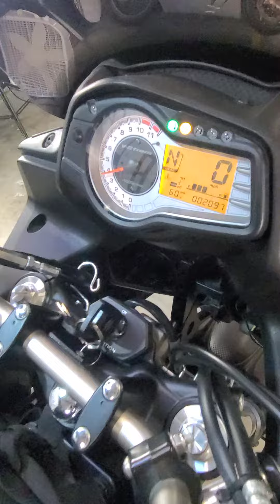FS: 2014 Suzuki V-Strom 650 abs - 2091 mi - $6799.00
This impressive 2014 Suzuki DL650AL4 (abs) V-Strom 650 arrived this week being consigned by the second owner with super low miles. We originally sold this bike in March of 2017 with 200 miles and it has gained another 1800 miles over its tenure with the current owner.  This machine has been set up right with SW-Motech Crash-bars, Touratech GD hand-guards, Touratech quick release headlight guard, MRA Vario Touring Screen. Wolfman Blackhawk Tank Bag and a Givi V46 top case on the rear rack with wired lights.  The first service was completed early, and the camshaft, and stator replacement recall were all performed then by the selling dealer.  There are light scratches on the left crash bar from a standstill tip over with its first owner. When it arrived here for round 2, we asked our service techs to perform an annual service to make sure it was ready to go.  This V-Strom is ready to begin its next adventure.

We have all accessory documentation, the owner's manual, our records, two keys for the motorcycle and the the Givi top box along with a clean WA title

PRESS

In 2013, Suzuki introduced the redesigned V-Strom 650 ABS that focused on more than comfort. It enhanced the running performance and in-town versatility of the popular V-Strom brand. The 645 cc, V-twin engine features outstanding performance in low- to mid-rpm range and has impressive styling that stands out in form and function. The V-Strom 650 ABS is an environmentally friendly vehicle that has excellent fuel economy for daily commuting and weekend touring.

Whether it’s a long-distance quest or a short-distance journey, the V-Strom is a versatile machine designed for the spirit of discovery. Choose your adventure. For those who love carving corners and the call of the wild, our DualSport machines deliver comfort on the street, control off the beaten path, and full command everywhere in between. Get ready for an ideal combination of lightweight agility and crisp handling. The V-Strom 650 Antilock Brake System (ABS)* unit features a lightweight, compact design. The ABS monitors wheel speed, and matches stopping power to available traction. Compact, slim styling featuring a vivid combination of expressive painted sections and functional black resin components accentuates the sporty profile. Colors available: Pearl Glacier White and Pearl Vigor Blue *Please note that ABS is a supplemental device for brake operation, not a device for shortening stopping distance.

Additional Features 19-inch front and 17-inch rear radial tires specifically designed for the V-Strom 650 ABS. The sporty, dynamic front fairing houses a compact dual multi-reflector headlight delivering superb light distribution. A 3-way height-adjustable windscreen, carefully shaped with extensive wind tunnel testing, efficiently reduces wind noise and rider fatigue. The V-Strom 650 ABS features a comfortable riding position, thanks to its well-shaped seat. A slim 5.3 gallon fuel tank and compactly tucked-in frame covers make the rider feel at one with the machine.

4111 Aurora Ave N.
Seattle, WA 98103
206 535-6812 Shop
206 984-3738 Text